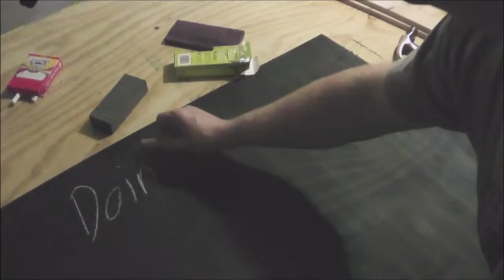Lighting and Boilers and Bears, Oh My!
Well, maybe not bears...